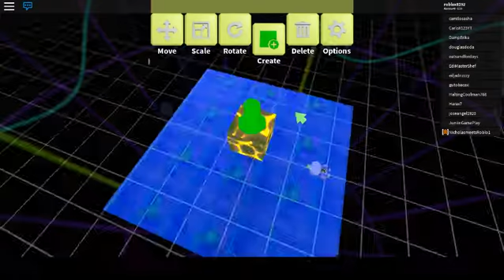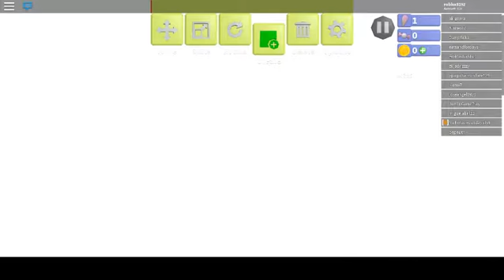Robot 64 - Any% WTW in 6:47.95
gg

probably won't do any more runs for now

sub 6:45 is possible
sub 6:40 is probably possible but hard
idk how much lower the run's time can go from there